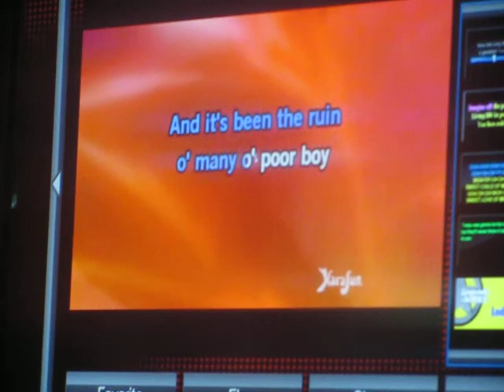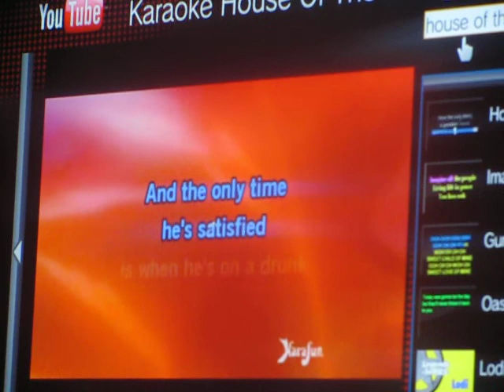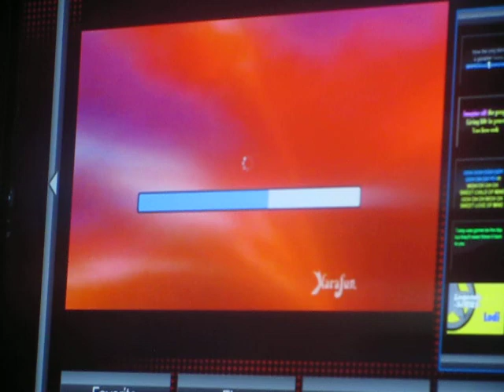Me singing house of the rising sun.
Me singing House of the rising sun Karaoke style..